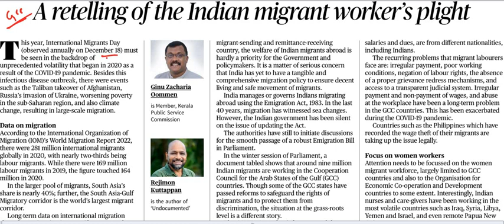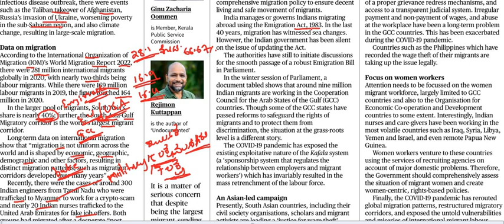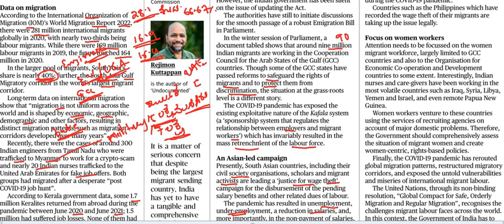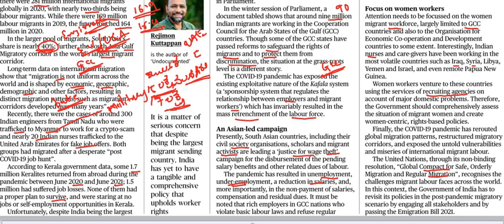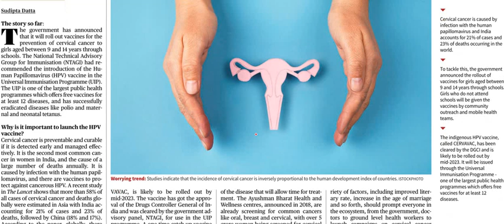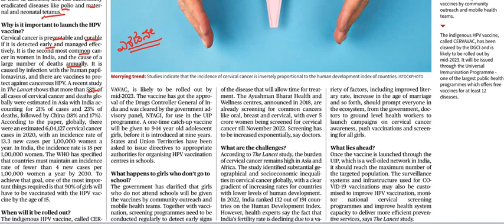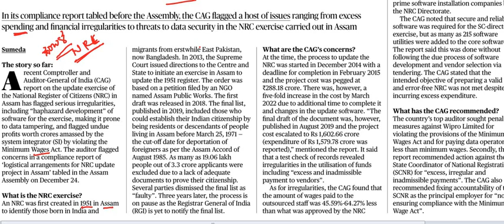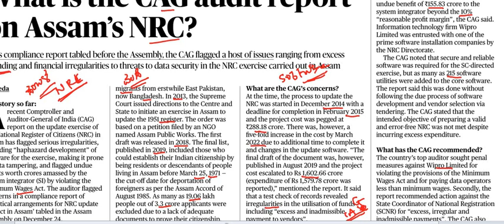Current Affairs 28th December || The Hindu Newspaper Analysis || Editorial Analysis